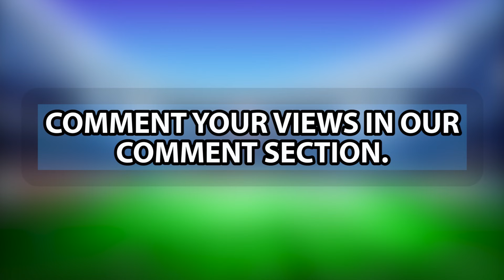Super Over Thriller | India ने New Zealand में पहली टी20 सीरीज जीती | Ind vs NZ 3rd T20 | Cricrelay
India defeated New Zealand in third T20I in a super thrilled match. New Zealand won the toss and chose to field first. India gave New Zealand a target of 179 runs.
To know how India won this match and what made this match a super thrilled match. watch our video.

Comment your views in our comment section about this series and video.